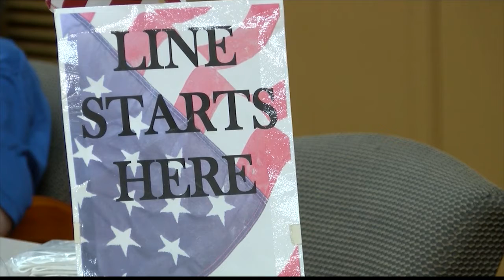Bride responds to Montelongo letter